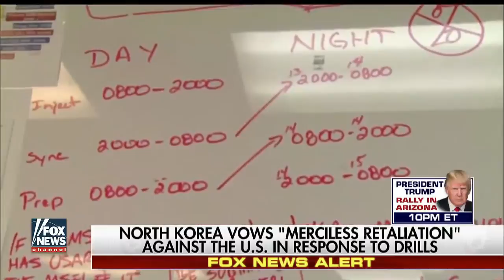NORTH KOREA INVASION ABOUT TO BEGIN!! NUCLEAR RETALIATION HIGH ALERT